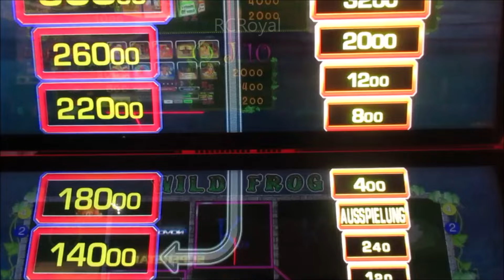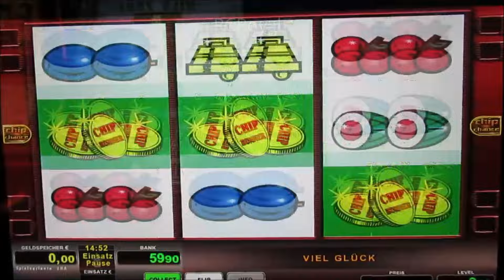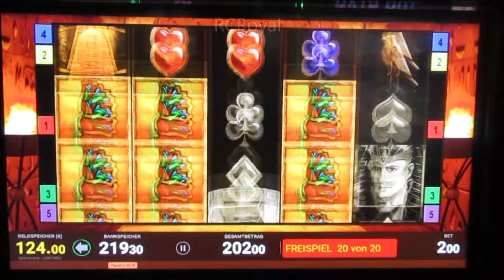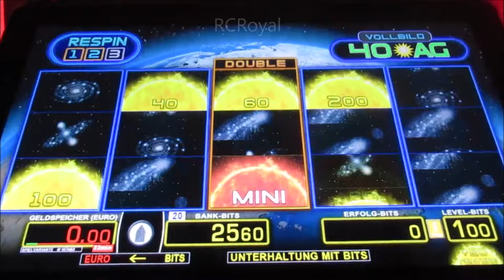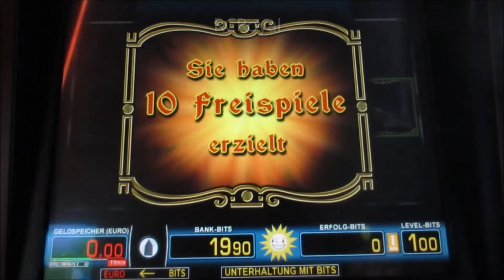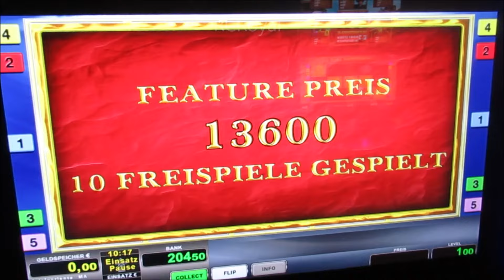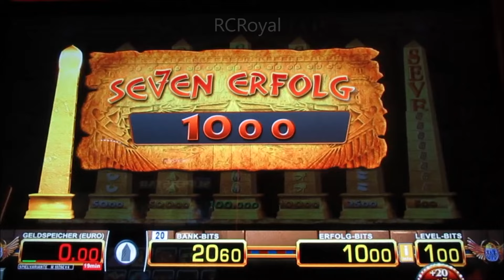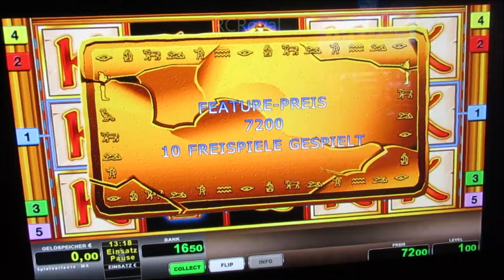Da sind spannende Spins mit dabei! Geile Runde aus der Spielothek! Wenn es Geld zu Gewinnen gibt!